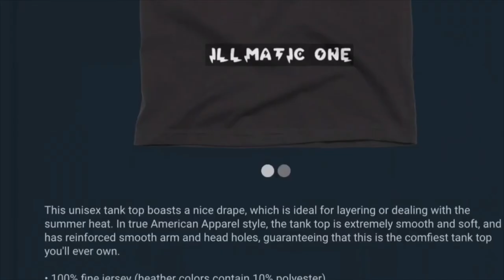UFO SIGHTING 2022!!!!! 980 IT WAS A VERY COLD NITE BUT THE UFO WAS STILL THERE